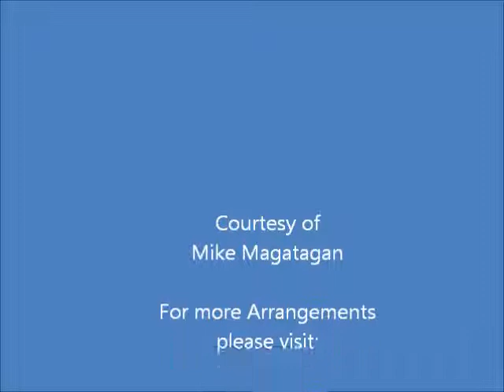"In Nomine" for Bassoon Trio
Robert Johnson (c. 1583 -- c. 1634) was an English composer and lutenist of the late Tudor and early Jacobean eras. He is sometimes called "Robert Johnson II" to distinguish him from an earlier Scottish composer. Johnson worked with William Shakespeare providing music for some of his later plays. He was the son of John Johnson, who was lutenist to Elizabeth I. In 1594 Robert's father died, and in 1596 he joined the household of George Carey, 2nd Baron Hunsdon as an apprentice. Robert is assumed to have been around 13 at the time, as this was a typical age to begin an apprenticeship, but his date of birth is not known. Carey and his wife Elizabeth Spencer, were patrons of the lutenist and composer John Dowland, who dedicated various compositions to them. The family's country home Hunsdon House partially survives.